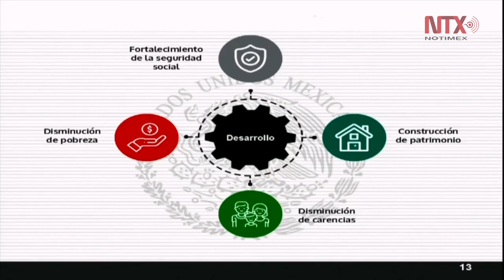Buenas cuentas en estabilidad económica, crecimiento y desarrollo social: EPN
El presidente Enrique Peña Nieto aseguró que las buenas condiciones económicas permitieron impulsar mejoras significativas en la lucha contra la pobreza.